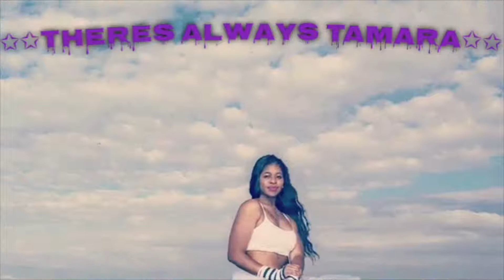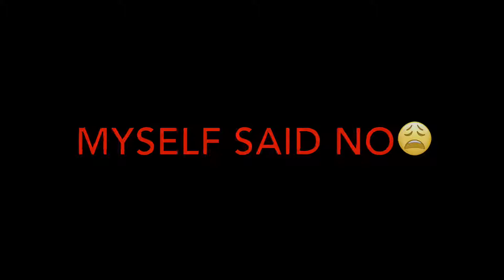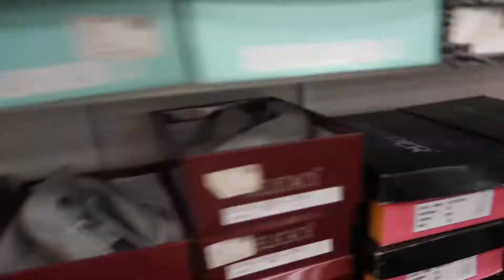THEY EMBARRASSED ME | NENE’S HOMECOMING VLOG PART 2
Please share, thanks. til next time ✌🏽💜